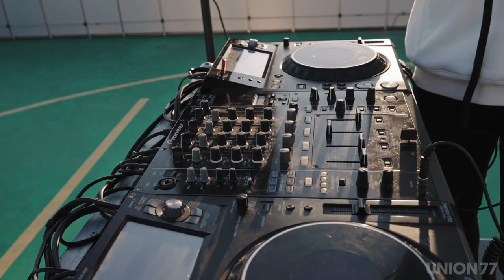SEPTEMBER, 24 | UNION 77 | AQUAMARINE — LIVE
UNION 77. LIVE
SEPTEMBER, 24, 2021. VLADIVOSTOK.
155.5 METERS ABOVE THE SEA.
FIRST SKYSCRAPER IN THE FAR EAST - AQUAMARINE. @aquamarine_vl
PRODUCED BY @nastya.artobject
FILMED BY @ivan_zaitcev.